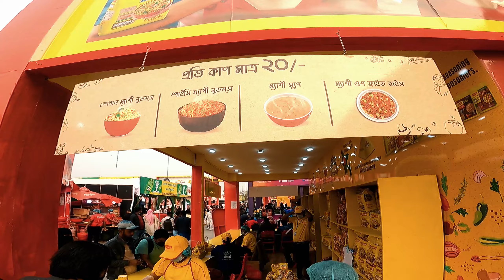১০ টাকা কাপ মাইলো | ২০ টাকা কাপ লুডুস/ফ্রাইড রাইস/সুপ বানিজ্য মেলা 2022 | Banijjo mela 2022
১০ টাকা কাপ মাইলো | ২০ টাকা কাপ লুডুস/ফ্রাইড রাইস/সুপ বানিজ্য মেলা 2022 | Banijjo mela 2022

Dear YouTube creator, If you think any YouTube roles in
this video have been violent, please let me know, so that I can be aware of this.

📧 (If u have any problem with my video and audio please Contact with me.
I will try to delete my video and audio as soon as possible) let us keep each other happy :)

ANTI-PIRACY WARNING *
This content is Copyright to "Imran Facts" !

imran facts
বানিজ্য মেলা
পূর্বাচল
ditf
ditf 2022
বানিজ্য মেলা ২০২২ কিভাবে যাবো
বানিজ্য মেলা ২০২২ কোথায় হবে
বানিজ্য মেলা ২০২২ পূর্বাচল
শুরু হলো বানিজ্য মেলা ২০২২
ঢাকা বানিজ্য মেলা-২০২২
ঢাকা আন্তর্জাতিক বাণিজ্য মেলা
যেভাবে যাবেন বাণিজ্য মেলায়
purbachal trade fair
babijjo mela location
2022 banijjo mela
বাণিজ্য মেলার নতুন ঠিকানা
antorjatik banijjo mela
antorjatik banijjo mela 2022
বানিজ্য মেলার খাবার
বানিজ্য মেলায় নানান খাবার
বানিজ্য মেলার খাবার দাবার